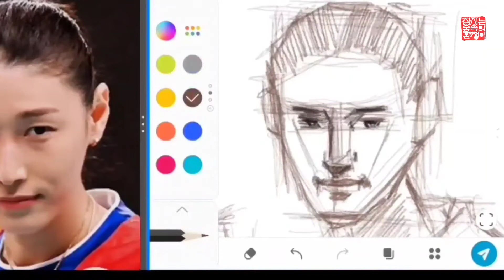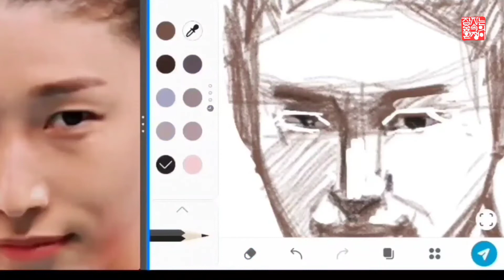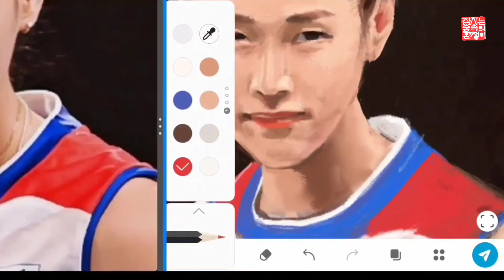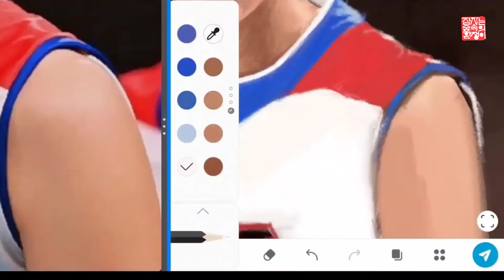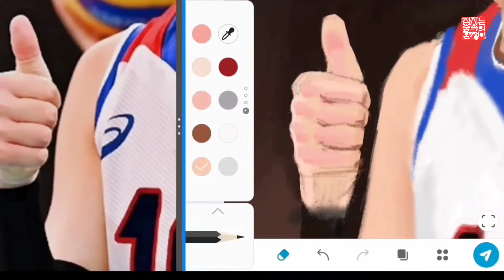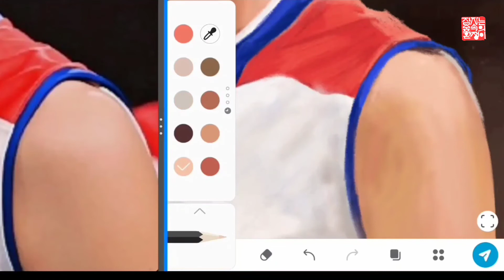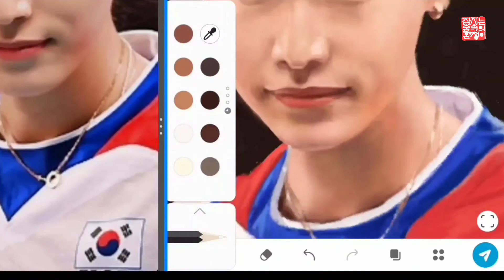펜업으로 마지막 국대 식빵언니 김연경그리기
안녕하세요 잠자는 숲속의 환쟁이입니다
이번 도쿄 올림픽에 마지막 국대로 침기하여
멋진 경기를 보여준
식빵언니 김연경선수를 그려보았습니다

이번 영상은 프리뷰를 제외하고 모두 핸드폰으로
그리고 편집했습니다
그림은 갤럭시노트에 내장되어 있는 펜업앱으로
편집은 파워디렉터
음악은 유튜브 라이브러리에서 다운 받아 사용했습니다